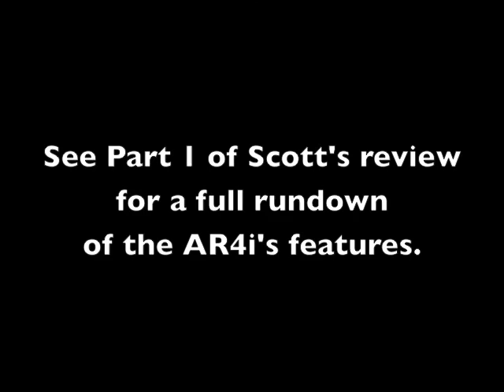Fostex AR4i Review Part 2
Only at Live2Play Network: Scott Woodward walks us through the Fostex AR4i stereo recording interface for iPhone. Part 2 - samples of bands recording via iPhone without and with the AR4i.